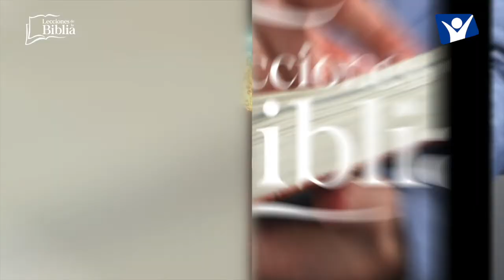LDB - EL PODER DE LA RESURRECCIÓN - 16 DE AGOSTO 2022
La lección para este día se titula: EL PODER DE LA RESURRECCIÓN, un tema presentado por el Pastor Ever Roblero.